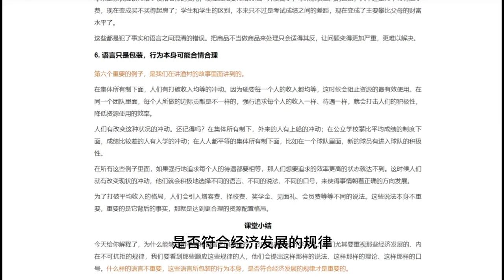能分辨事实个语言的才是重要的